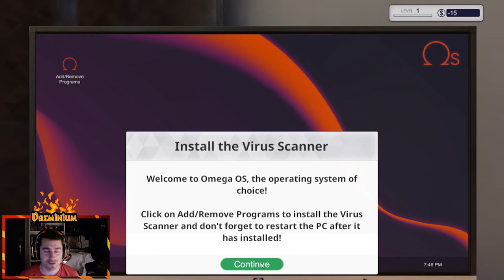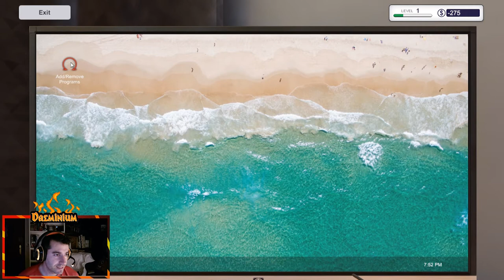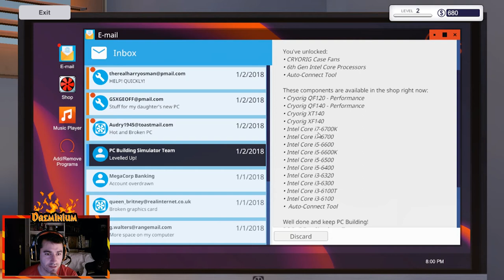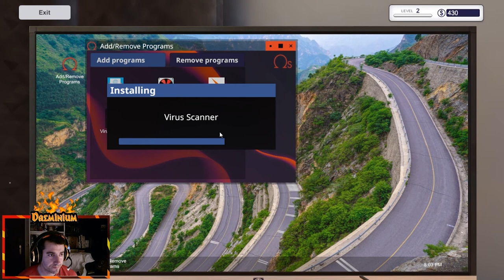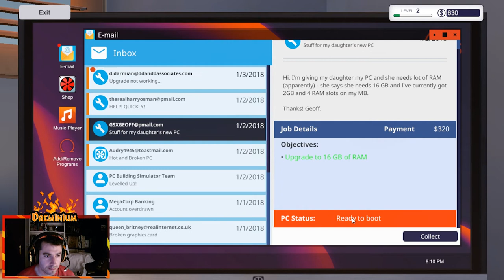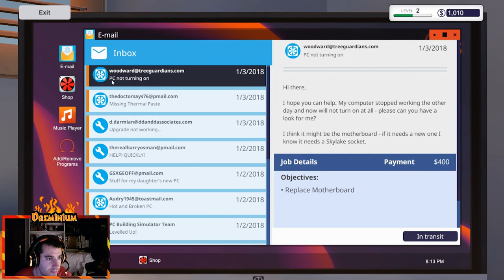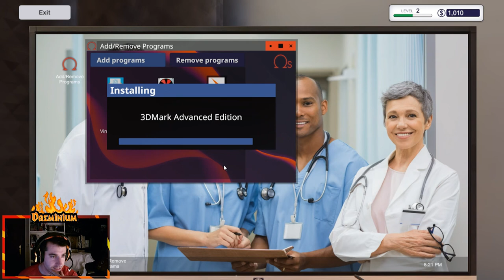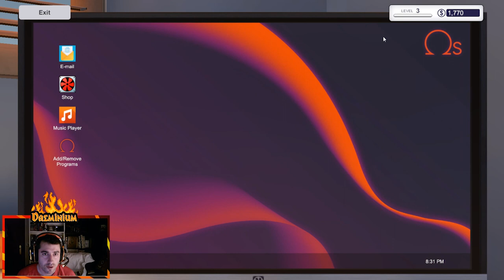EL REPARADOR DE PCS|PC BUILDING SIMULATOR